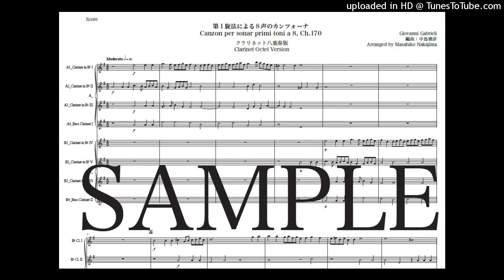ガブリエリ「第１旋法による８声のカンツォーナ」newクラリネット八重奏版（編曲：中島雅彦）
楽譜の購入はこちら：ミューカム